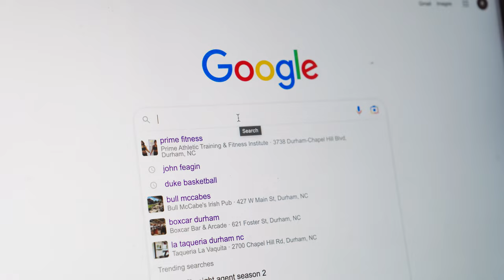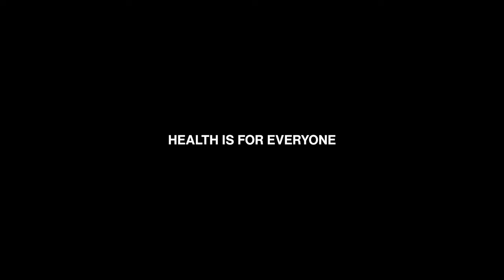Health Is For Everyone - Duke University / Feagin Leadership Program PSA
Duke University Students approached me with the chance to bring to life a PSA that inspires young adults to take their health into their own hands. They told me staggering information regarding the amount of illnesses that can be prevented with early intervention. I assisted a team of students who were a major part of this production, whom not only were the talent in the PSA, but also helped me produce and capture everything for this video in a long but so rewarding 15 hour day.

Big thank you to Emmanuel and Harvey for trusting my initial vision on the project, for working alongside me through the long nights of brainstorming and everything else it took to bring this to life.

I myself often put off the importance of my health, but after working with this team, I can confidently say please take your health seriously. Schedule routine check ups, make the time and show up for yourself because HEALTH IS FOR EVERYONE.

Learn more about what the Duke University Medical Students who are a part of the Feagin Leadership Program are up to here.